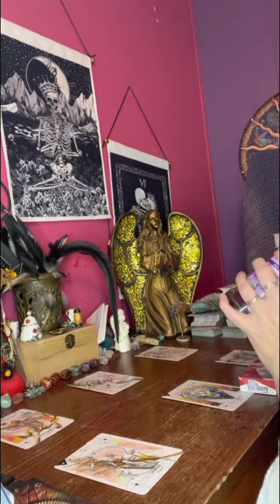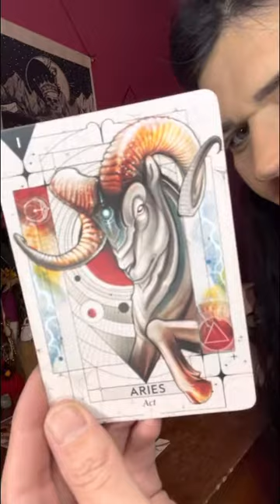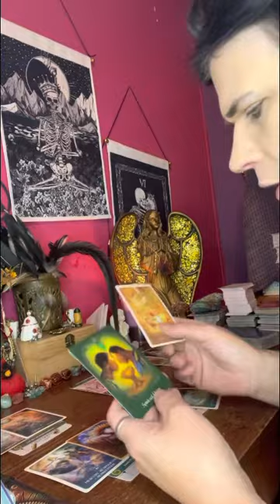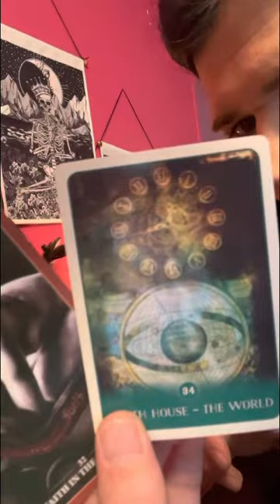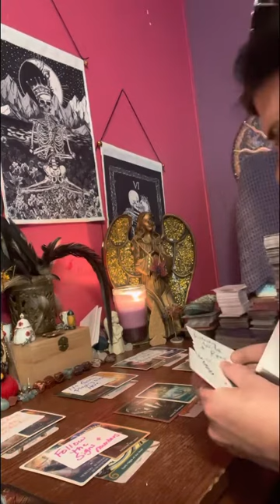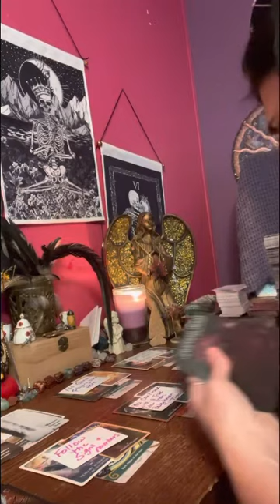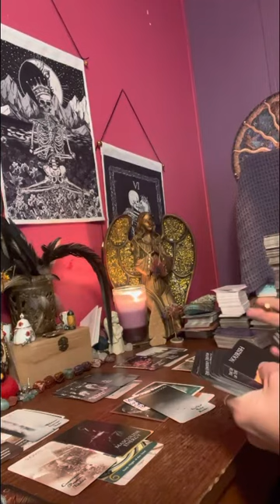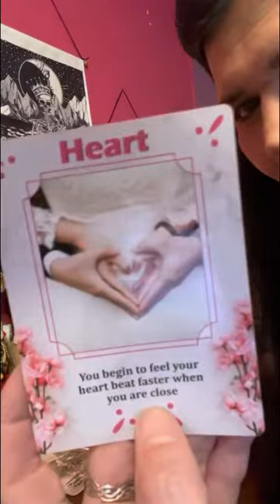collective their trying to put a dark attachment onto ur spiritual connection.done this infinity!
It may resonate with you now or in the future.

⛔️No one has my permission to copy my work and put it on another platform as their work.

❤️🌎Any donations will be put on buying more cards for the collective.
$Pamsstaroracle.
Thank everyone for your support and help in growing my spiritual healing ❤️‍🩹 channel. I couldn’t do it without you guys & gals out here!!